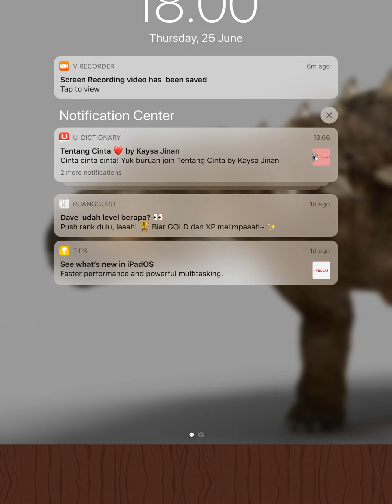Dino Jigsaw 1